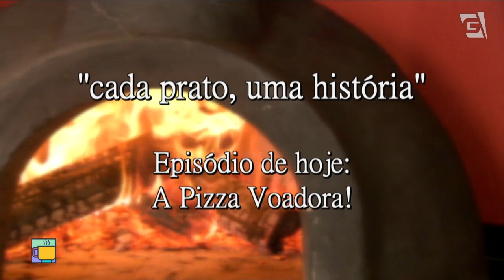Regiane cozinha pizza portuguesa com sua família - Revista da Manhã (06/11/20)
Vem ver a Regiane cozinhando uma pizza no forno à lenha com seu marido! Eles dão várias dicas pra você fazer em casa também. 🍕😍

Para a massa:
1 kg farinha
35g fermento fresco
2 pitadas de sal
2 colheres (sobremesa) de açúcar
1 cálice pequeno de cachaça
4 colheres (sopa) azeite
½ litro de água

Para o recheio:
1 pacote de molho de tomate
800g de muçarela
400g de peito de peru
8 ovos cozidos
4 cebolas
Azeitona e orégano a gosto

Modo de preparo:
Dissolva o fermento no açúcar.
Acrescente o azeite, a aguardente e a água morna e mexa.
Misture o sal na farinha e vá acrescentado aos poucos. Trabalhe a massa por uns 10 minutos e deixe descansar por volta de 30 minutos coberta por um pano, até dobrar de tamanho.

Montagem:
Passe um pouco de molho na massa. Adicione muçarela, peito de peru, ovo cozido e um pouco de cebola. Finalize com azeitonas e orégano.